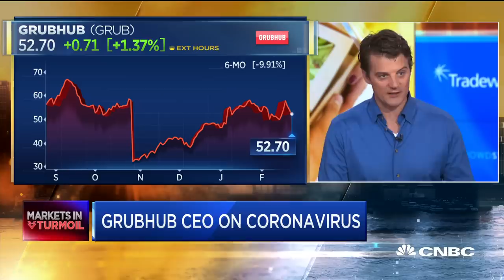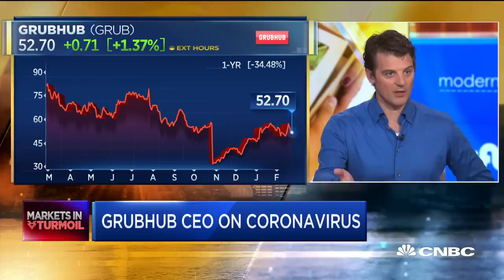GrubHub CEO Matt Maloney on coronavirus, its new membership program and more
GrubHub CEO Matt Maloney joins "Squawk Box" to discuss the launch of the company's membership program, the future of delivery services in 2020, the coronavirus outbreak and more.

GrubHub is not actively in the market to be acquired, but the food delivery provider is open ears, CEO Matt Maloney told CNBC’s Jim Cramer Thursday.

GrubHub shares surged double digits earlier this month on reports that a possible sale was on the table, and of interest from four grocers, though the company later denied rumors. The door does appear to be open.

“We would totally evaluate any offer, but we haven’t had one yet,” Maloney said in a “Mad Money” interview. “I think [reporters] were barking up the wrong tree.”

The comments come as competition in the digital food delivery space is reaching a tipping point. Third-party delivery aggregators have been a boon for restaurants, but the business is a low-margin one, which makes it challenging to grow profits without hiking prices for the service. Morgan Stanley projects digital food delivery will grow 31% to a $467 billion market over the next five years.

CNBC TV